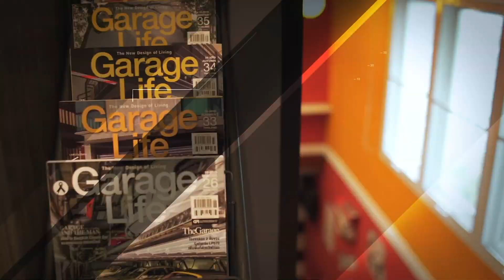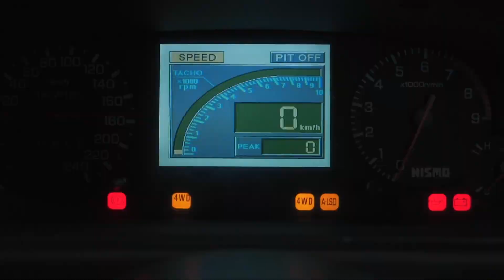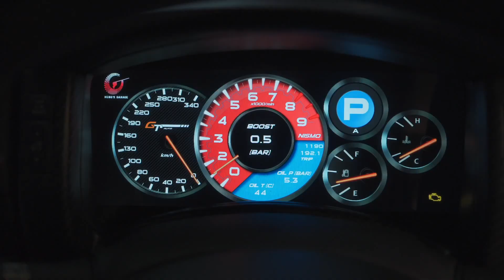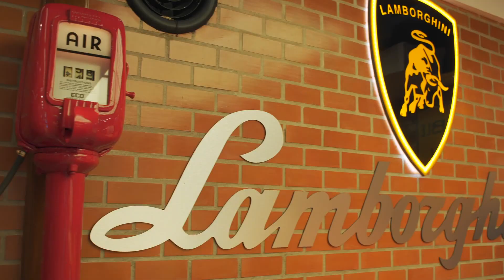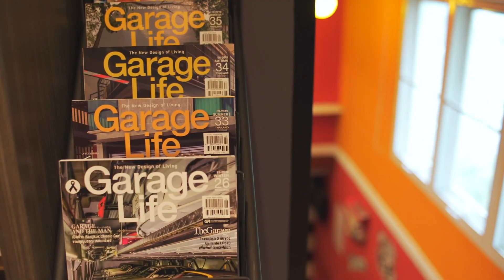Heng's Garage full garage tour with CB MEDIA for Petersen museum car week 2020